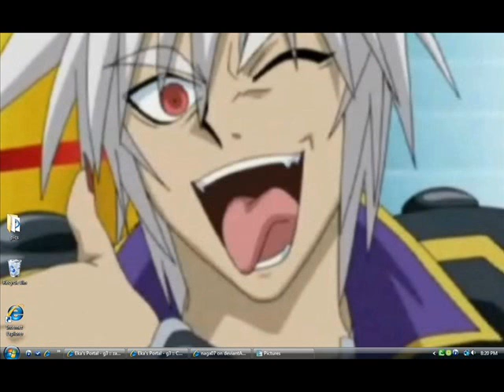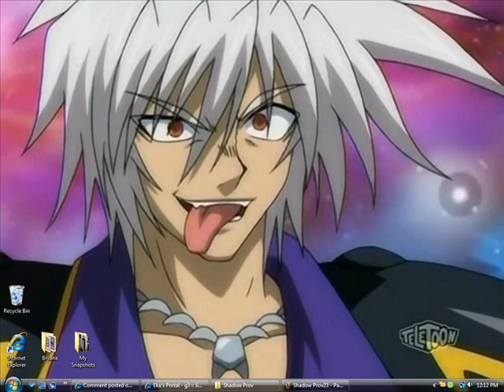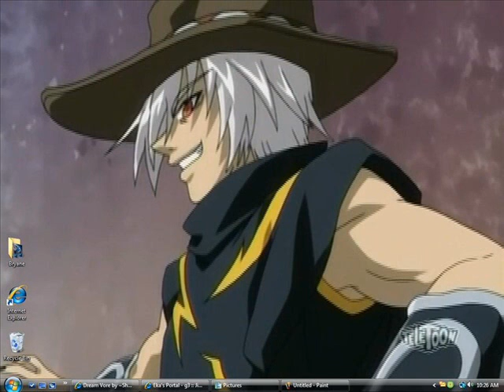Shadow Prove Pics; Domo Domo Domo